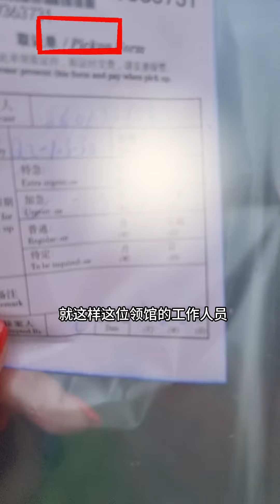俄罗斯媳妇的一家四口经过不断的努力，终于成功拿到去中国的探亲签证啦，这娘俩都开心坏了【俄罗斯足球小子】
hello，大家好，这里是【俄罗斯足球小子】YouTube唯一频道。
我会在这里分享我的日常，希望大家能够喜欢~
俄罗斯媳妇的一家四口经过不断的努力，终于成功拿到去中国的探亲签证啦，这娘俩都开心坏了【俄罗斯足球小子】 请放心，本视频内容符合YouTube社区准则，没有任何违反规定的行为。